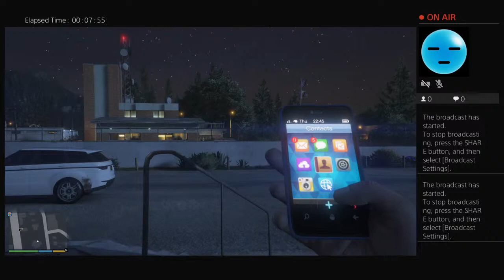Creepy Church Organ Music. WTF?! O_O (GTA V)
After finishing that chilling and downright tragic reading about the Mount Gordo murder, I move over to this *demonic screech* church and upon sitting near it, I hear what sounds like music but where's it coming from?! O.O

*Yeah I had to scare these two pedestrians away or else they'd contaminate the audio, lol. Sassy lil' woman right there! XD*